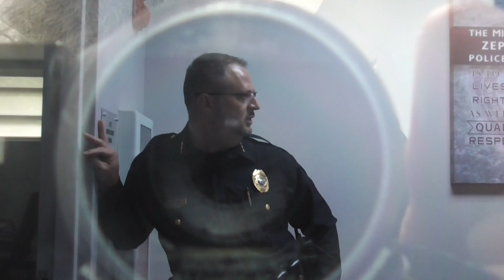Police Captain driving a vehicle with an illegal tag covering TEMPLE TERRACE POLICE DEPARTMENT